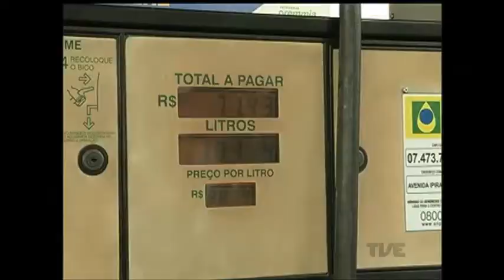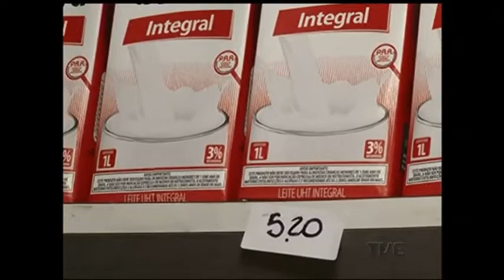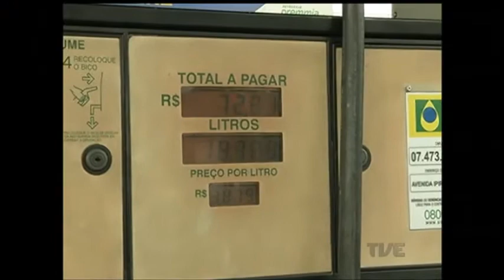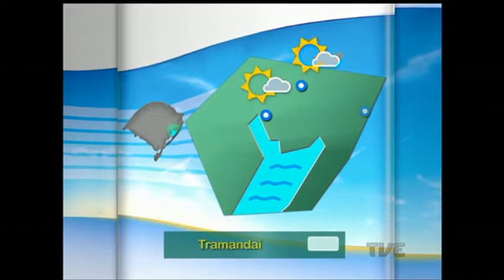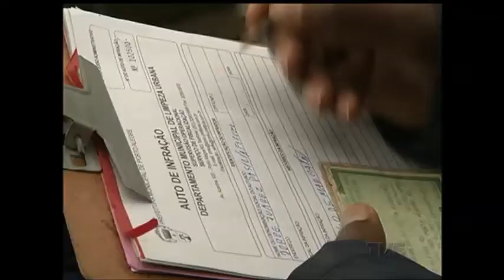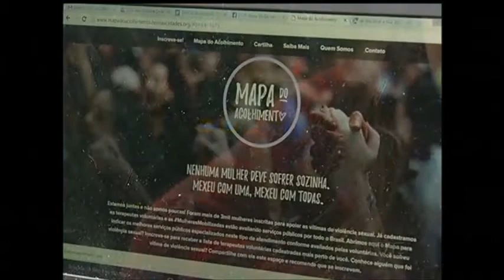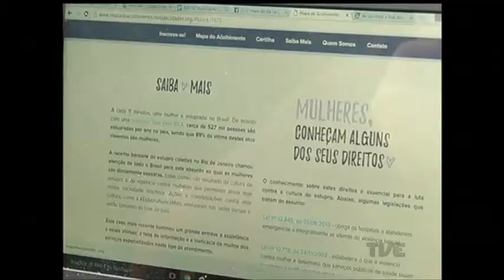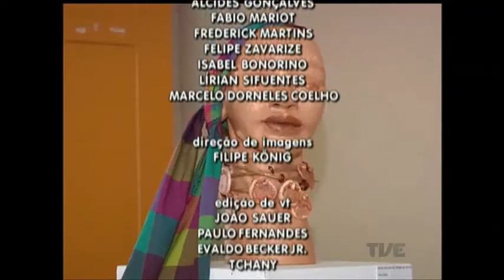Segunda Edição | TVE - 22/7/ 2016